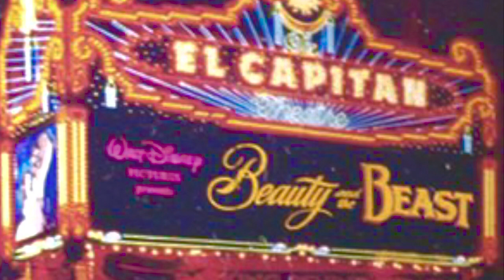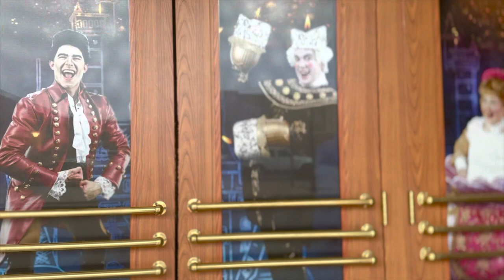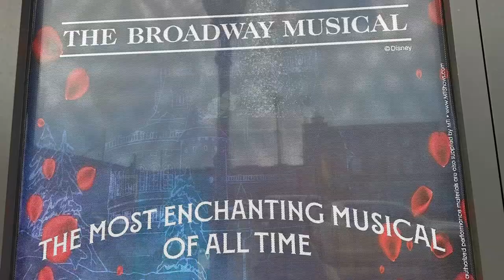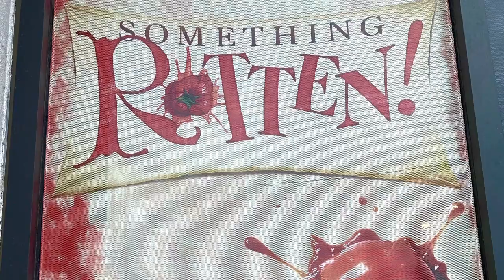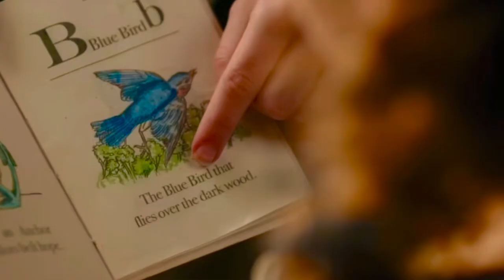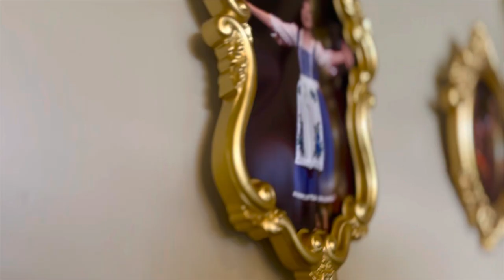The Beauty Found Within: A SLT Documentary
For how does a community recreate that Broadway magic? Find out through this short documentary project on Springfield Little Theatre and the behind the scenes look of their production of the tale as old as time!

Clips & Music Used:

Beauty and the Beast: The Musical (Broadway trailer & Proshot)
“Prologue” (Beauty and the Beast Original Soundtrack)
“Transformation” (Beauty and the Beast Original Soundtrack)

Featuring:
Jamie Bower - Lighting Designer | Sound Board Operator
Beth Domann - Director
Bailey Doran - Costume Designer
Lorianne Dunn - Director | Choreographer
Joseph Galetti - “Lumiere”
Hayden Gish - “Belle”
Kay Langston - Fly Operator
Chuck Rogers - Scenic Designer
Michelle Sturm - Light Board Operator | Props Master
Abigail Simon Woelk - “Gargoyle” | Ensemble